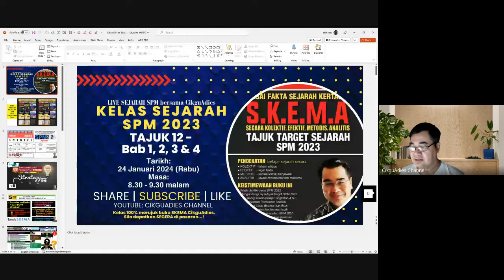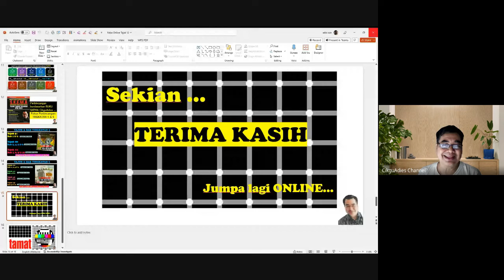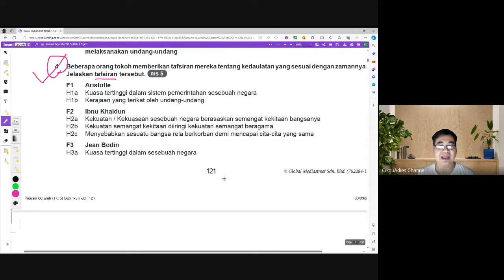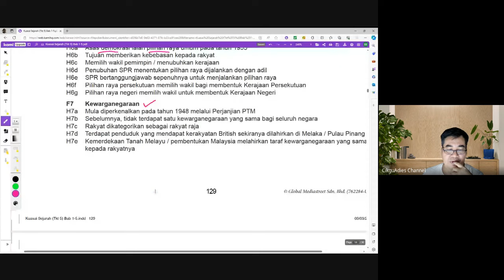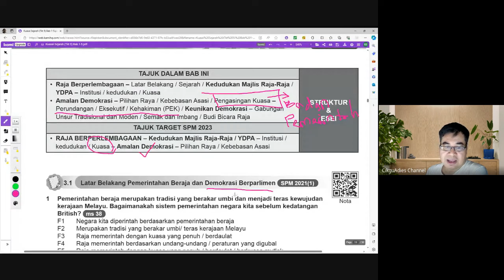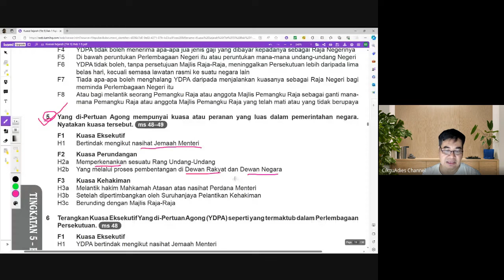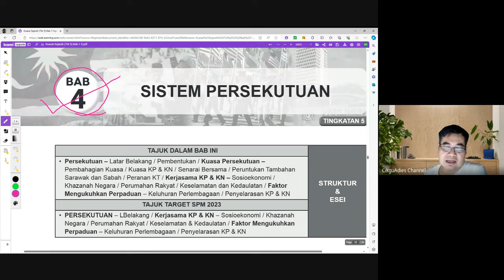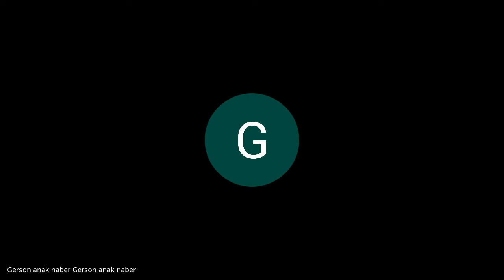Kelas Sejarah CikguAdies - Tajuk 12 (Bab 1-4)